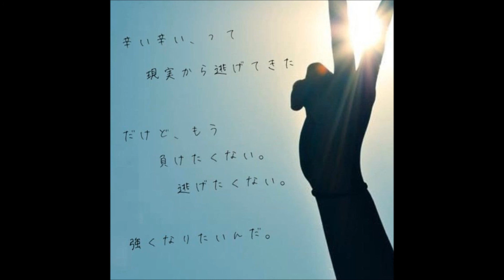あいや子守唄／福田公平 cover 岩手花巻 ゆうちゃん